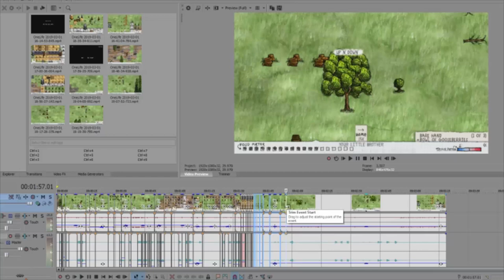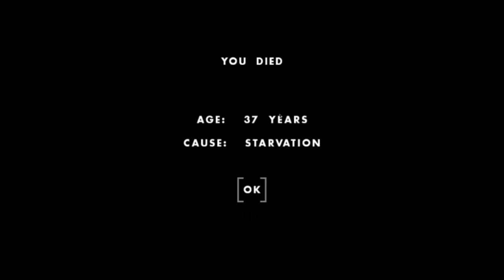Cheated On My Husband In One Hour One Life